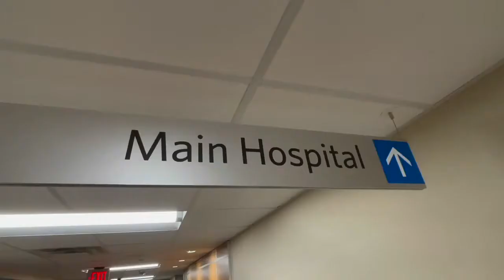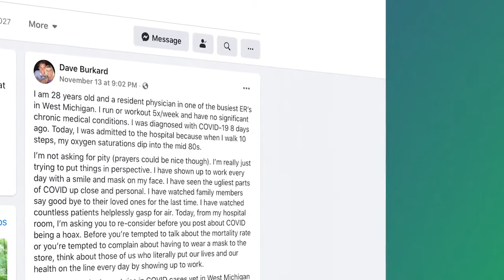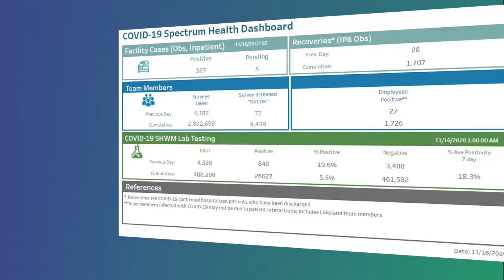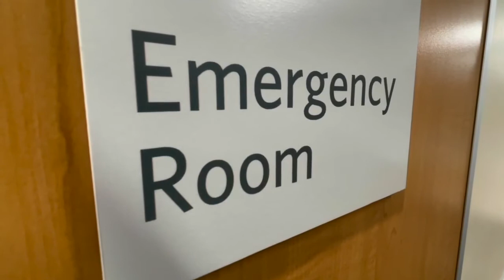Emergency Room Resident Physician Battles COVID-19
The COVID-19 pandemic hit close to home for the Spectrum Health Butterworth Hospital emergency team. David Burkard, MD, a 28-year-old resident physician, contracted the virus and became sick enough to be admitted to the hospital as a patient. He’s sharing his story as a warning to others.